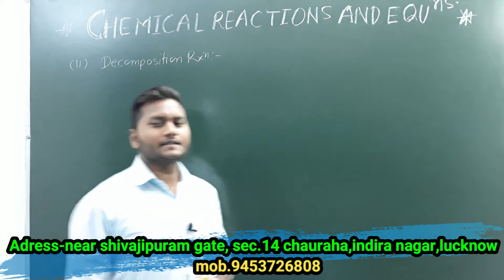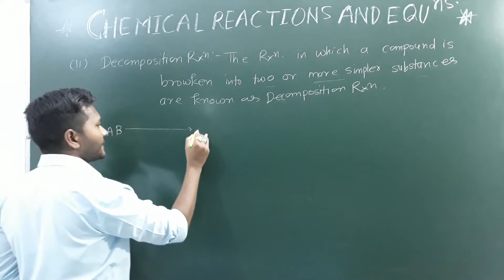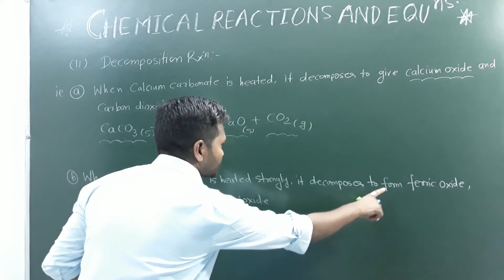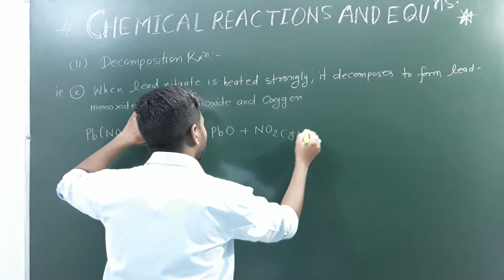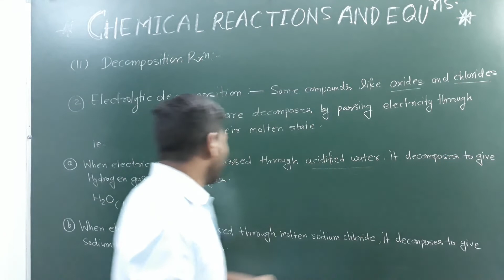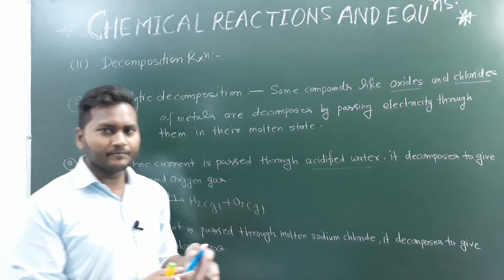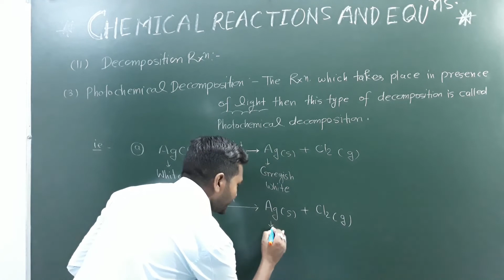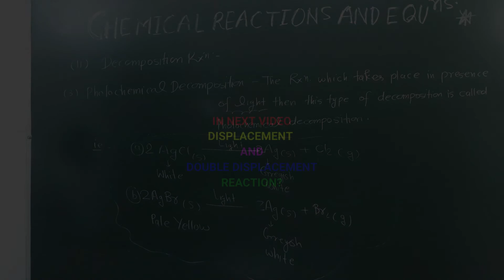Part-4||Chemical reactions and equations||class 10 X||SCIENCE||ncert NCERT||Decomposition reactions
Here we will discuss about-   chemical reactions,
                                                    characteristics of chemical reactions
                                                    reactants and products

     PART-2   Method to form CHEMICAL EQUATIONS and BALANCED and UNBALANCED CHEMICAL EQUATIONS and also more information about chemical equations
PART-3 Types of chemical reactions

                             Adress-near shivajipuram gate
                         sec.14 chauraha,indira nagar,lucknow
our other chemistry video links-